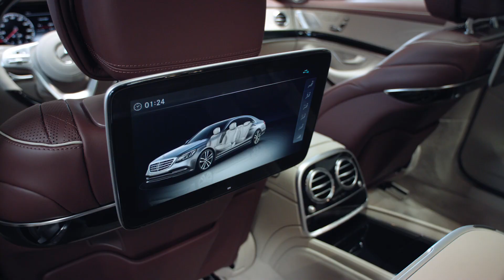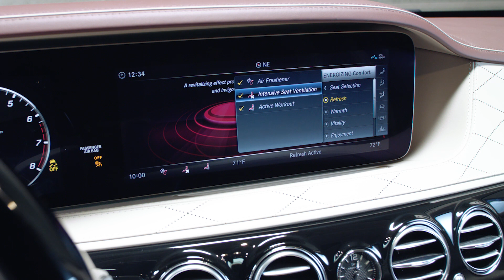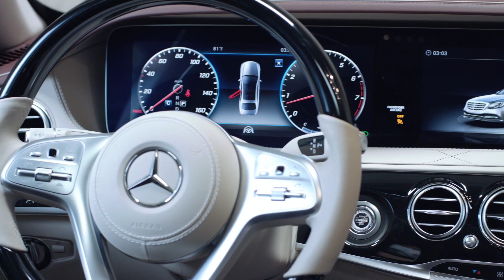Is the 2018 Mercedes-Benz Maybach Sedan Worth $200,000?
Edmunds Senior Writer Mark Takahashi gets behind the wheel of one of the finest ultra-premium luxury sedans: the 2018 Mercedes-Benz Maybach. He shares his observations on how it drives and stacks up against its few rivals. But his pretentious alter ego contends that the only thing that matters is how opulent the rear seats are.

Q: How much does the 2018 Mercedes-Benz Maybach sedan cost?
A: Prices start around $170,000 for the S 560. The S 650 is almost $200,000.

Q: What's the difference between the S 560 and the S 650?
A: About $30 grand, duh. Seriously, though, the S 560 has a 463-hp turbocharged V8 and all-wheel drive. The S 650 gets a 621-hp turbocharged V12 and is rear-wheel-drive only.

Q: Why would you buy the 2018 Mercedes-Benz Maybach over a "regular" S-Class?
A: Because you can. Prestige is the name of the game here.

Q: What does the 2018 Mercedes-Benz Maybach compete with?
A: The Bentley Flying Spur, the Rolls-Royce Ghost Series II and the Bentley Mulsanne.

Q: Is Mr. Takahashi as insufferable in person as he is here?
A: Oh, you have no idea.

Edmunds – we help you find your perfect car with unbiased and useful reviews, advice, pricing and tools.